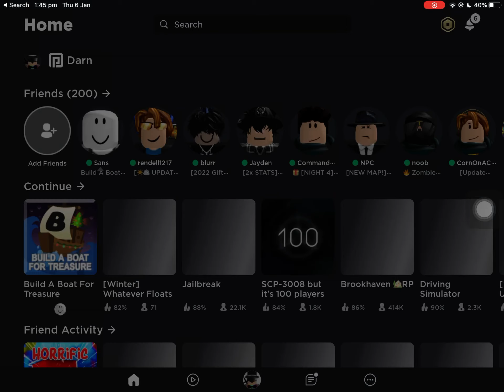my experiencewont load :( read desc tho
my ipad pro is getting fixed thats why small ipad